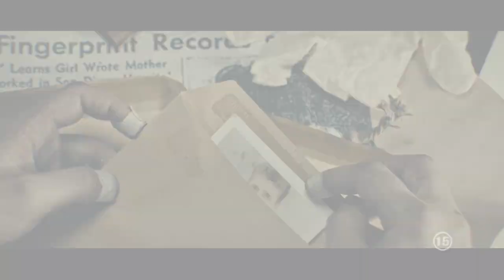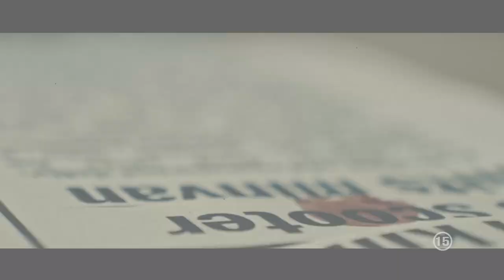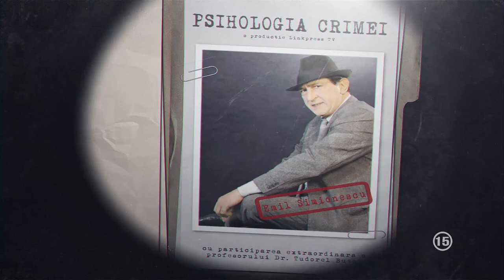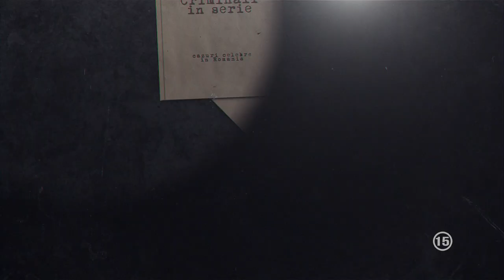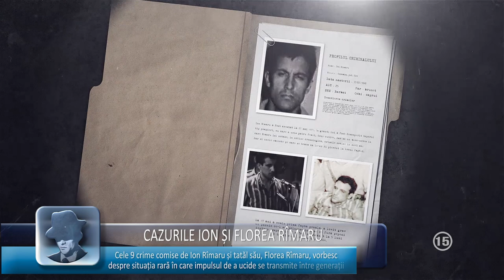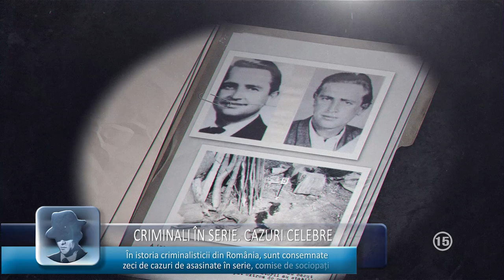Psihologia Crimei, 10.12.2020